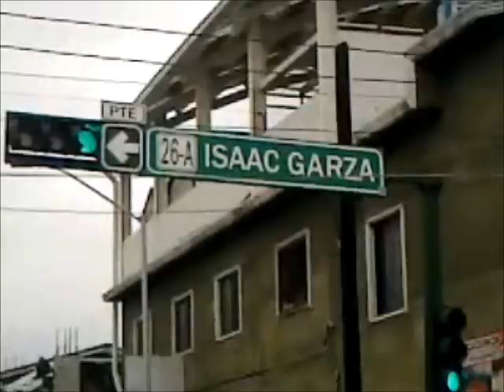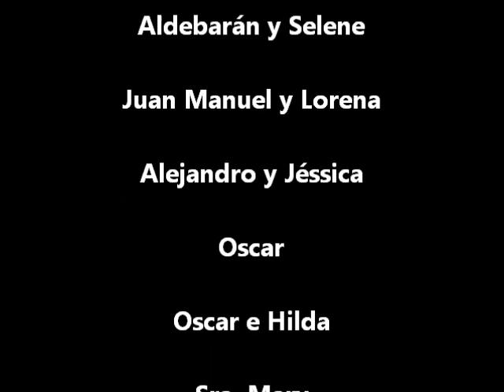Carrera del Diezmo 2013